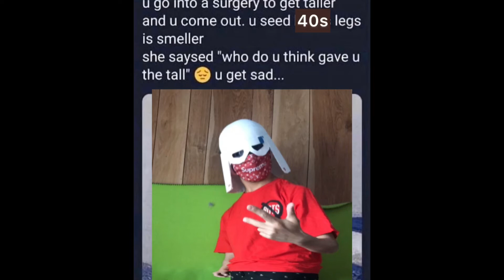B R O K E N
Lost my irl snap to a update on my phone overnight... may my real life rest in ass